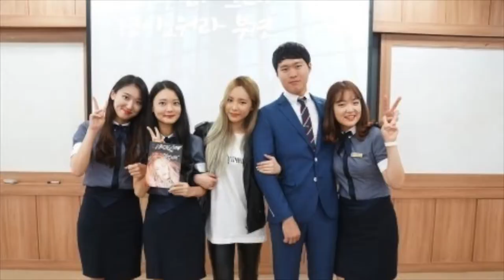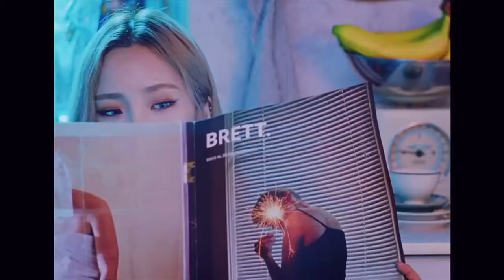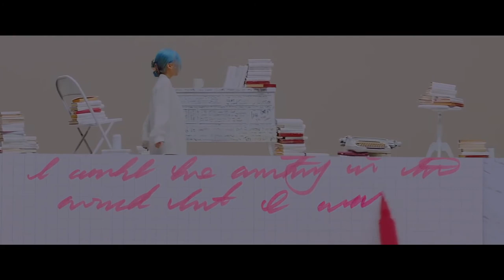Who is Heize? A Complete Guide to the Kpop Artist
I decided I should make this video about my favorite Korean musician. Heize is an amazing solo artist, but a lot of the facts are scattered about her. I wanted to find what I could and put it together into this video answering to everyone who exactly Heize is and where she came from. A few of the articles I referenced:

Heize - Don't Know You
Be Here Now - chief.
Sergeant Jay - Divine
Sleepover - Nymano, JK the Sage
Heize - Mianhae (Sorry)